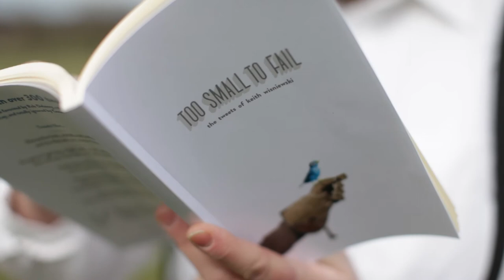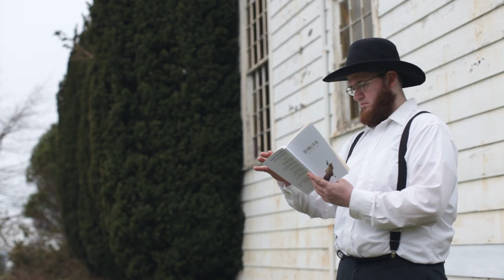Too Small To Fail promo